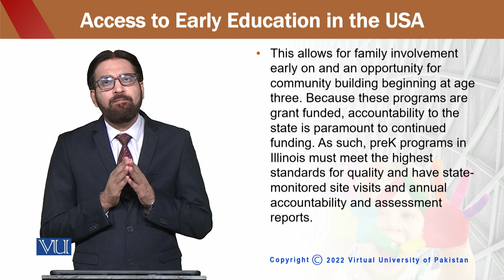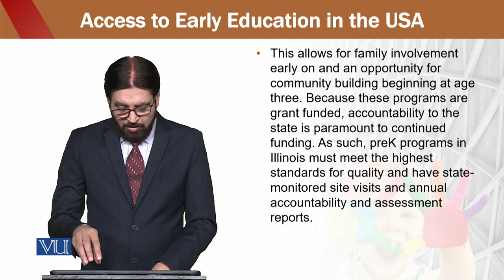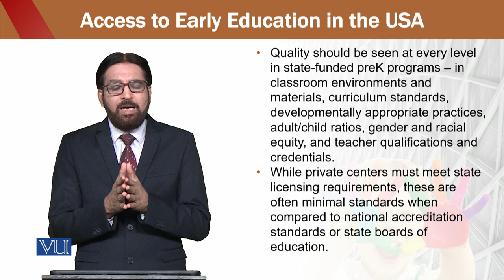Education for sustainable development in early childhood Education | ECE302_Topic123